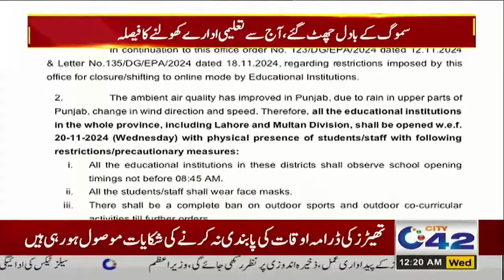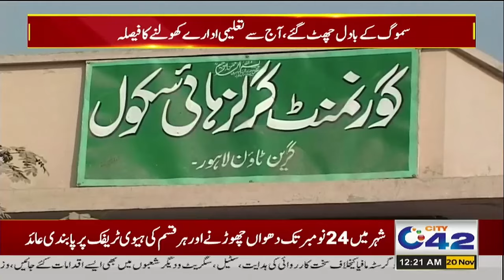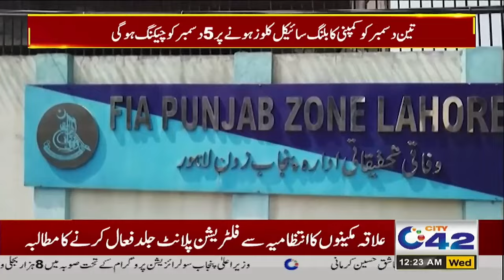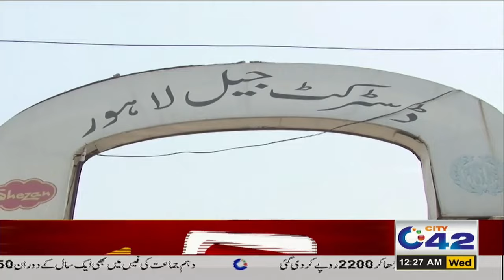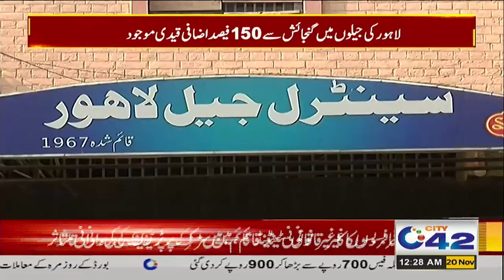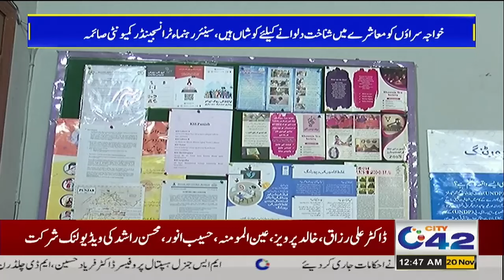12AM News Bulletin | 20 Nov 2024 | City 42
12AM News Bulletin | 20 Nov 2024 | City 42